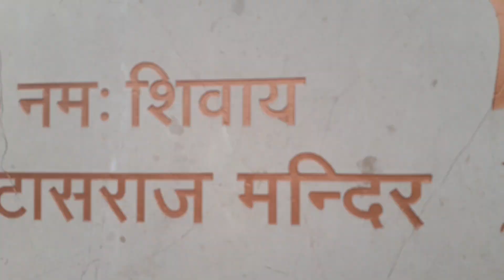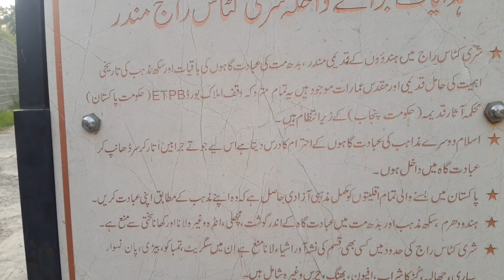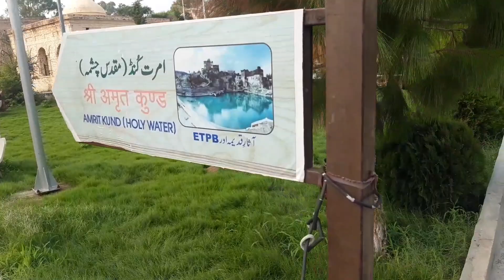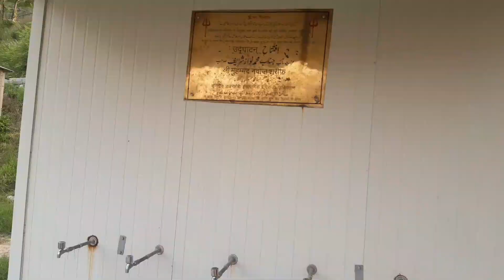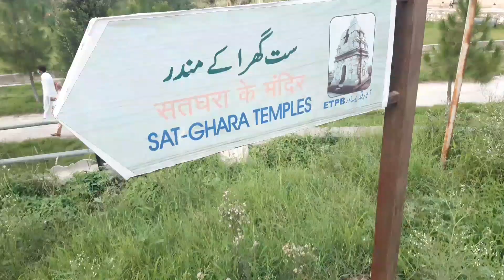Kataas raj temple || 7 temples in 1 place || very haunted place 😰